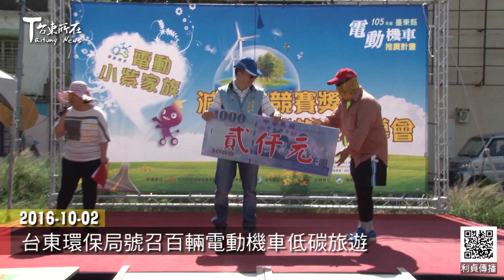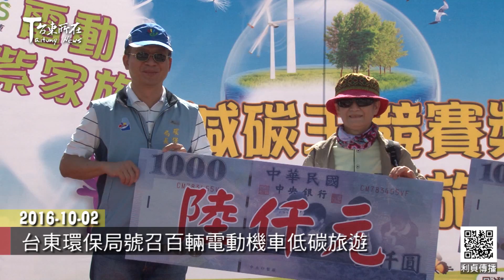2016 10 02 台東環保局號召百輛電動機車低碳旅遊 台東新聞-台東所在-利貞傳播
10月2日上午
台東縣環保號召100輛的電動機車
在南京路市民廣場集結
邀請民眾騎乘電動機車低碳旅遊

環保局局長謝清泉表示
台東很適合推廣電動機車
(環保局局長 謝清泉)

環保局針對102年到104年期間
購買電動機車的民眾進行減碳里程評比
獲得電動小紫家族減碳王競賽
第三名的是姚麗吉 騎乘12631公里 獲得獎金2000元
第二名的是彭心吟 騎了15560.8公里 獲得獎金3000元
拿下第一名的是蔡文惠 總共騎了17379.3公里 獲得6000元獎金
105年新購電動機車減碳里程評比
前10名的民眾 也獲得獎金1000元

環保局藉由騎乘電動機車方式宣導低碳
積極促進綠色交通工具發展
建立綠色低碳觀光
宜居的健康城市